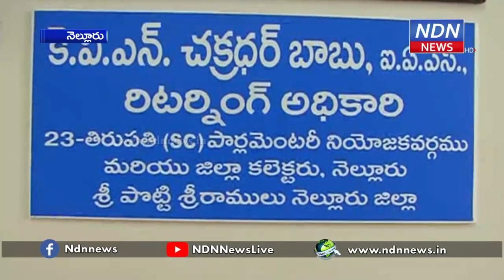తిరుపతి అభ్యర్థుల నామినేషన్లను సపోర్ట్ చేస్తూ సంతకాలు చేసింది ఎవరో తెలుసా..? - NDN News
నెల్లూరు లోక్ సభ ఉప ఎన్నికల నామినేషన్ల కార్యక్రమంలో భాగంగా వైసీపీ, బీజేపీ, కాంగ్రెస్, సీపీఎం అభ్యర్థులు ఒకేరోజు నామినేషన్ వేశారు. వైసీపీ అభ్యర్థి గురుమూర్తి, బీజేపీ అభ్యర్థి రత్నప్రభ మూడు సెట్ల నామినేషన్లు దాఖలు చేశారు. కాంగ్రెస్ తరపున చింతా మోహన్, సీపీఎం తరపున నెల్లూరు యాదగిరి లోక్ సభ ఎన్నికలకు నామినేషన్లు వేశారు.